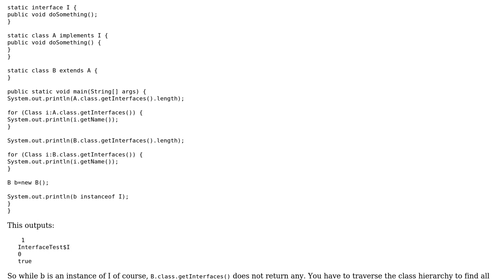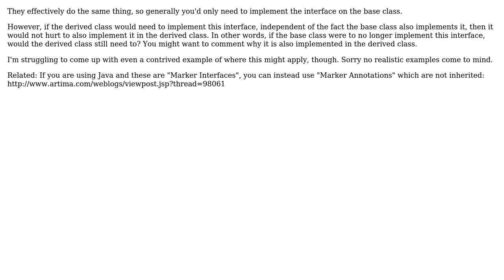Software Engineering: Should i implement same interface in derived class? (2 Solutions!!)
Software Engineering: Should i implement same interface in derived class?

With thanks & praise to God, and with thanks to the many people who have made this project possible! | Content (except music & images) licensed under CC BY-SA | Music | Images & others | With thanks to user Volker Kueffel user doleris user Dan Armstrong and the Stack Exchange Network Trademarks are property of their respective owners. You are responsible for your own actions.